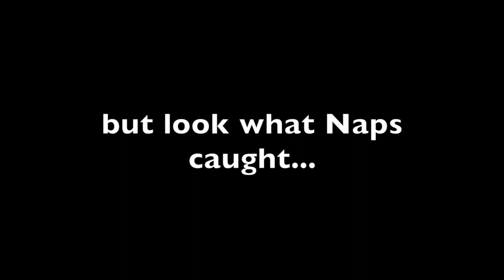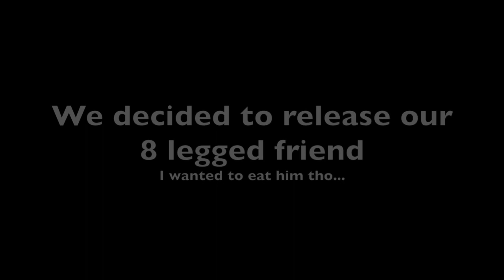Limiting out on Lingcod and Rockfish in Bodega Bay, Ca. (PB BROKEN)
Today the gang and I head out to Bodega Bay on a mission. This was Napoleon's maiden voyage for his new boat the "S.S. IRIE." and we planned on breaking it in by getting some blood on the boat! watch us break some personal bests and limit out on lingcod and rockfish.

Gear used:
Rod:
7ft Shimano Trevala jigging rods
Power: Medium heavy
Action: medium fast

Reel:
Tsunami, Forged 10

4-6oz jig heads

Carlos- @carlosthecatcherman
Napoleon- @fishermans_barber_
Glenn- 650_glenn

Carlitos Berrios

or follow @_iriemike on Instagram!